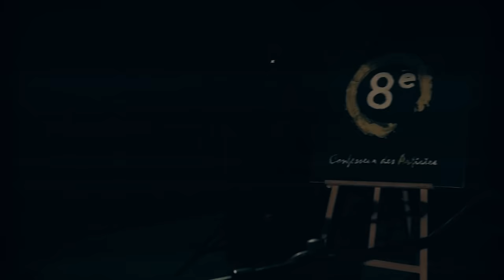La La Land Soundtrack | Flamenco Oriental Cover | Aleph & L'Orient Andalou | لا لا لاند لبنان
La La Land - Mia & Sebastian's Theme (Late for the date)
Flamenco Oriental Cover
Aleph Abi Saad - Piano
Jihad 'Kanj' Asad - Kanoun
Ramzi Boukamel - Guitar
Ghassan 'Gass' Sakr - Palmas
Raed Boukamel - Nay (Flute)
Charlie Fadel - Cajon
Michel 'Labex' Labaki - Bass

VIDEO PRODUCTION AND FILMING - GUY AWAD [PrimeFilms]
STUDIO RECORDING - ELIE AKL & JACK ELIA
AUDIO POST PRODUCTION - THE BRAIN STUDIOS

FILMED & RECORDED AT THE 8E ART STUDIOS